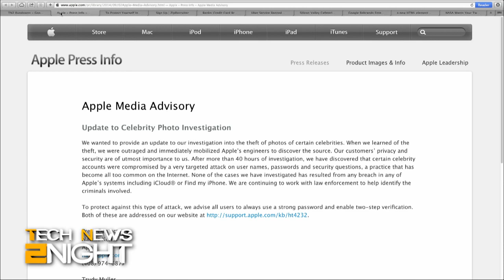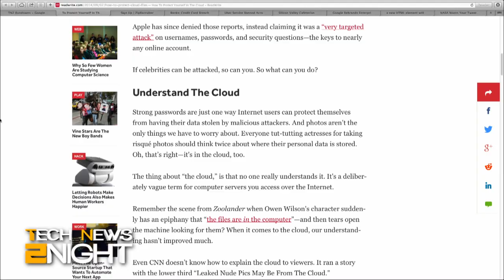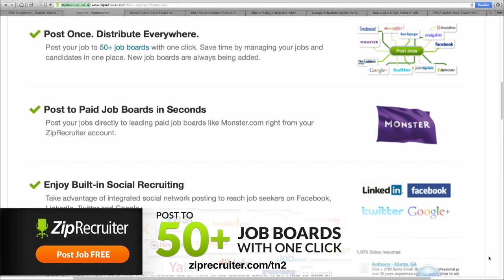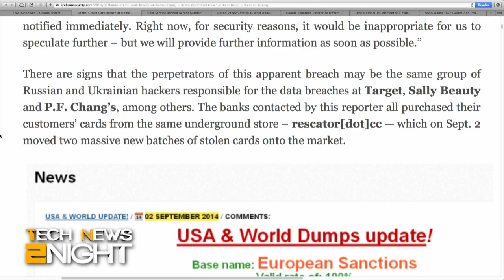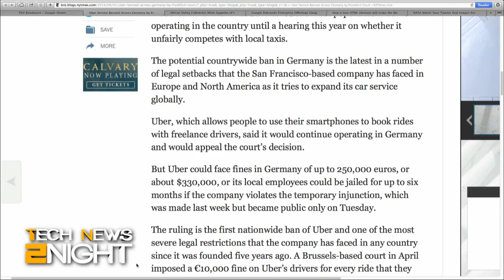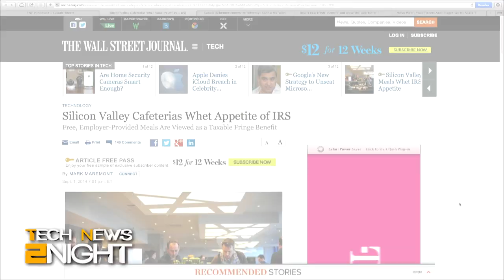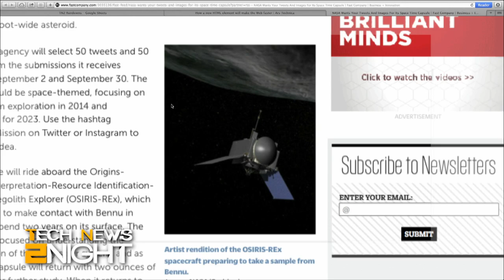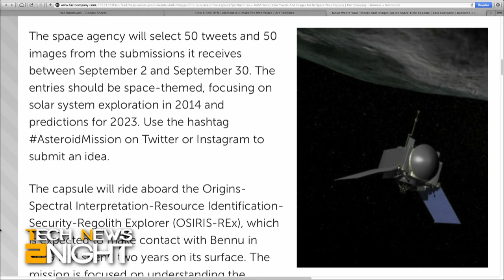Tech News Tonight 163: Secure Your Cloud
After the celebrity photos hack, how do you keep your cloud secure? Also, Home Depot investigates a massive credit card breach, Uber service banned in Germany, NASA want to send your Tweets to space, and the IRS wants to tax the free meals at tech firms.

Guest: Selena Larson